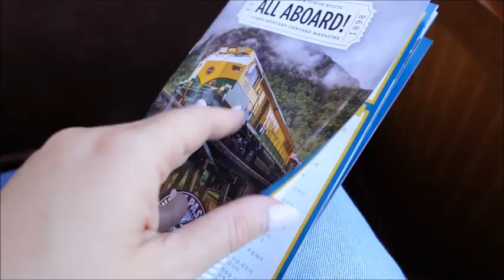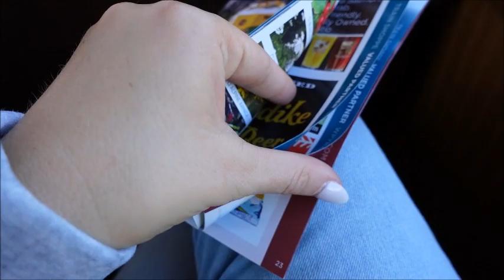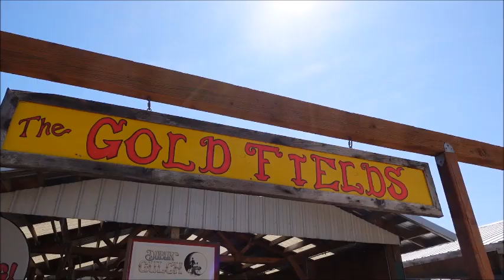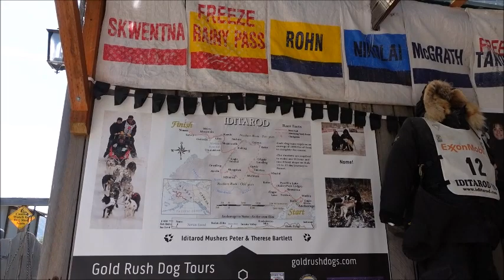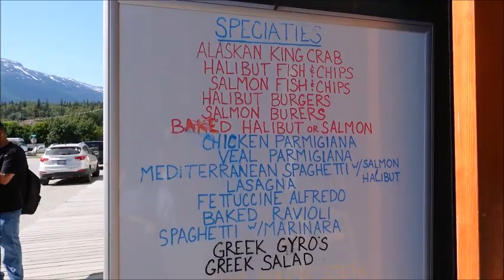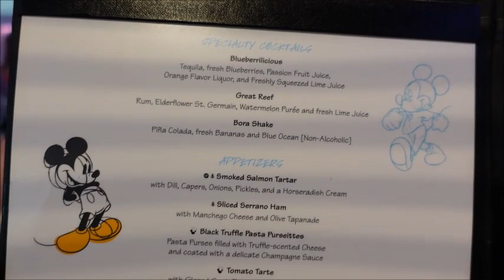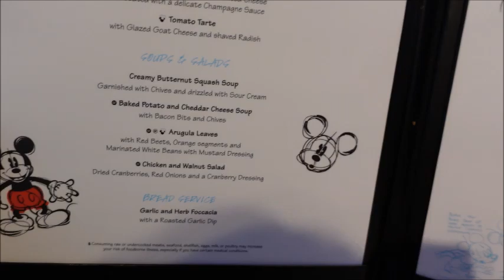Vlog: Gold Fever, Alaskan Sled Dogs, and Exclusive Scenic Railway in Skagway!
Hey guys! Today I wanted to show you our six hour excursion in Skagway that took us on the White Pass & Yukon Route then to Dredgetown where we panned for gold and played with Alaskan sled dog puppies!